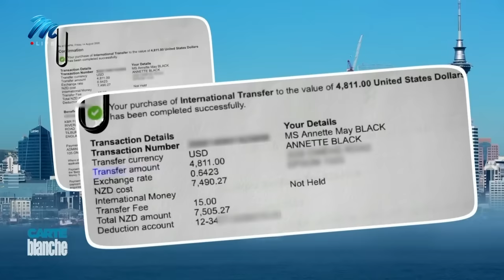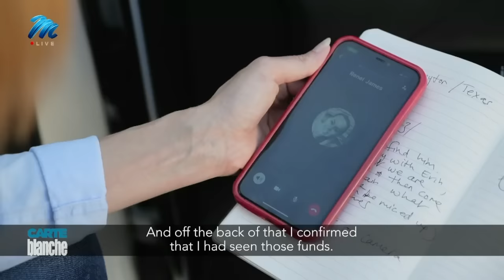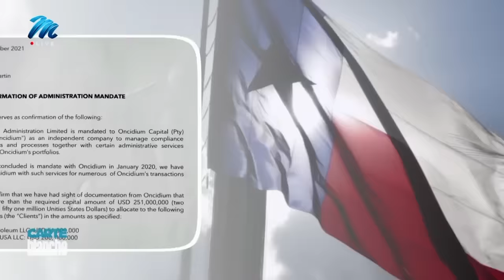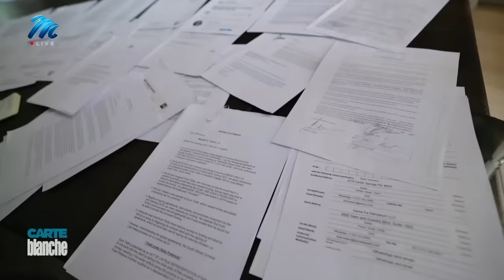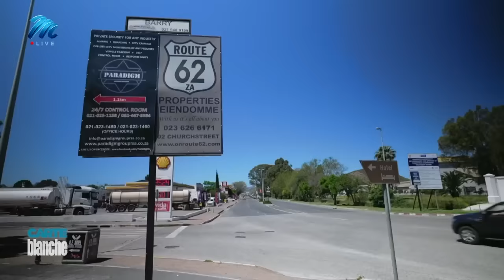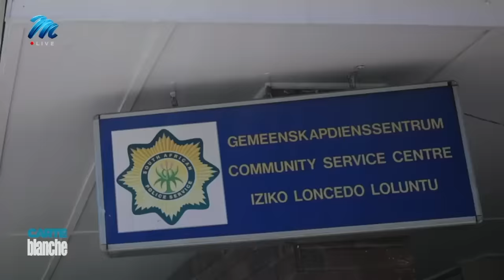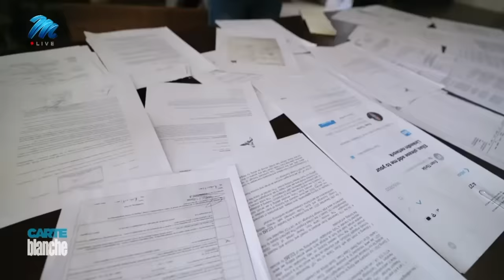LinkedIn Swindler | Carte Blanche | M-Net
𝗧𝗵𝗶𝘀 𝘀𝘁𝗼𝗿𝘆 𝗼𝗿𝗶𝗴𝗶𝗻𝗮𝗹𝗹𝘆 𝗮𝗶𝗿𝗲𝗱 𝗼𝗻 𝟭𝟮 𝗡𝗼𝘃𝗲𝗺𝗯𝗲𝗿 𝟮𝟬𝟮𝟯.
He was a man whose financial acumen impressed several hard-nosed businesspeople. Backed by references from a respected lawyer, he was a well-connected broker who could provide funds for big international projects... At least, that’s what he claimed on his LinkedIn profile. Using the business networking platform to contact brokers who acted on his behalf to secure clients, he lured people in with the promise of millions in investment funds. The only catch was the payment of an underwriting fee, refundable once the deal was finalised. But the refunds never materialised. The so-called LinkedIn Swindler duped 39 clients from around the world, vanishing with their money and unfulfilled promises of investment.